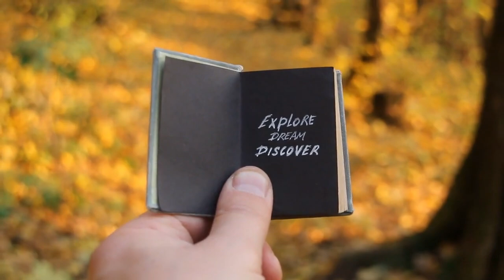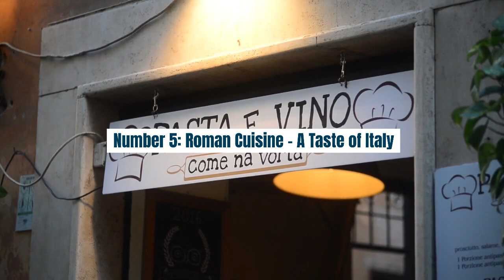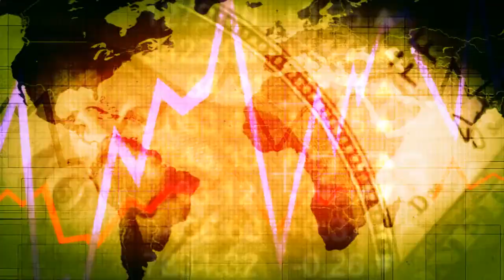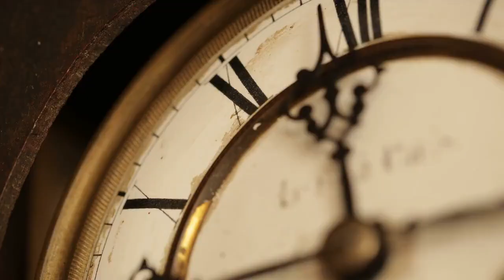Journey into History: Exploring the Eternal City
In this video, we'll explore Rome, the Eternal City! From the Colosseum to the Vatican, from ancient ruins to the world's most famous streets, we'll explore this amazing city and its history.

Rome is a city that is full of history, and this Journey into History video will show you all of it. From the Colosseum to the Trevi Fountain, this video is a must-watch for anyone planning to visit Rome!